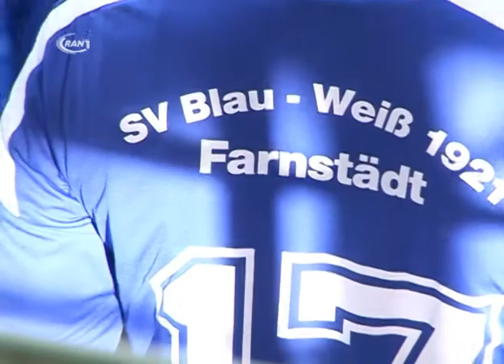Spitzenspiel im Schillerpark - RAN1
Im Schillerpark kam es Wochenende zum Spitzenspiel der Landesliga Süd. Der SV Dessau 05 empfing die Mannschaft von BW Farnstädt, der Tabellenzweite den Tabellendritten.